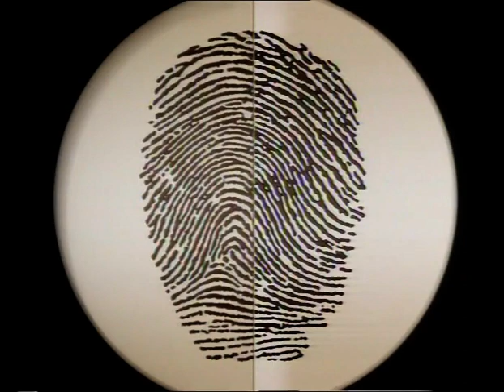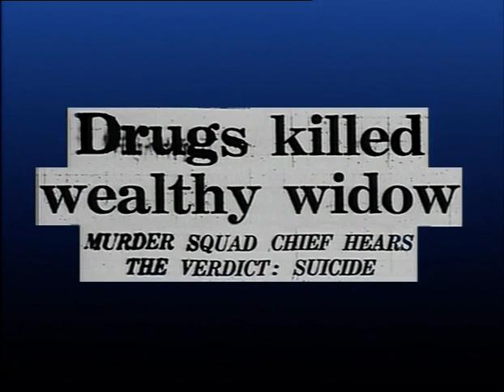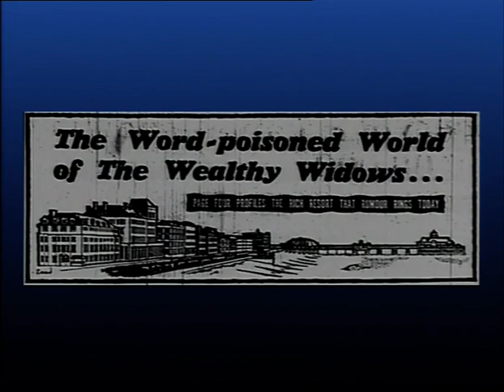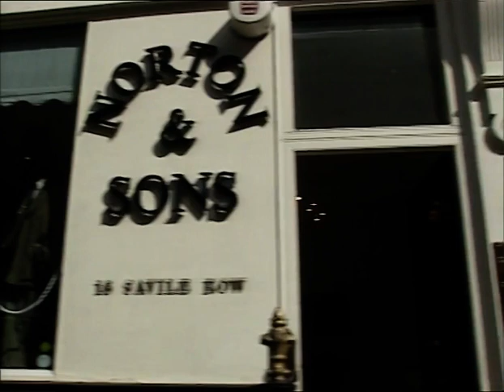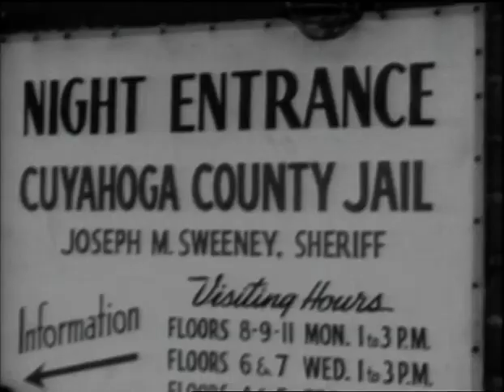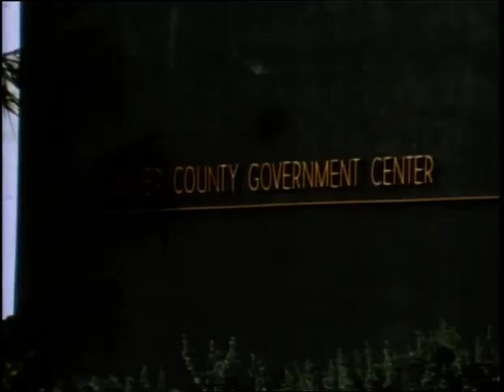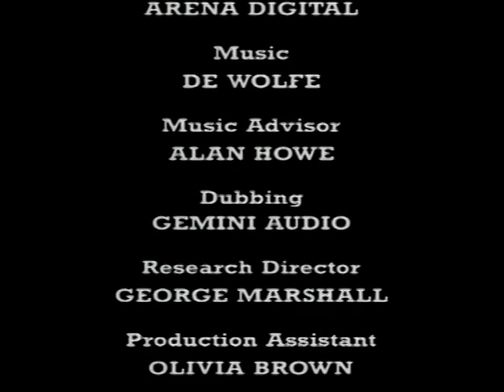John Bodkin Adams and Other Infamous Doctors | Great Crimes and Trials of the Twentieth Century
Between 1946 and 1956, 163 of John Bodkin Adams' patients died while in a coma. 132 of 310 patients had apparently left Adams money or items in their wills. He was tried and acquitted for the murder of one patient in 1957. Was he a kindly doctor whose treatments to relieve pain for his ailing patients in their final days had inadvertently hastened their demise, as he claimed? Or was he one of Britain's worst serial killers in history?

Note that this program was made in 1995, three years before Harold Shipman was arrested. Shipman remains the only doctor successfully convicted of murdering his patients in British history as of 2020.

One of the Great Crimes and Trials 'missing' episodes.